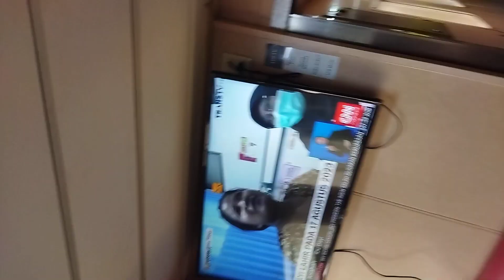bayi😘👶lahir 17 Agustus 2023"Gratis fasilitas perhubungan vlog video🎥📹📼di lounge Roro kmp BN1.